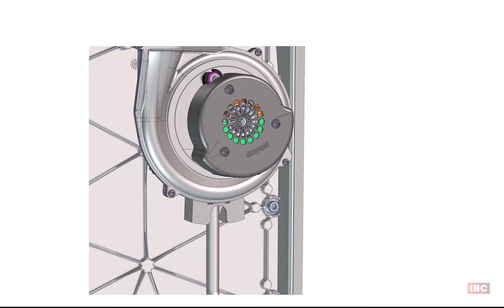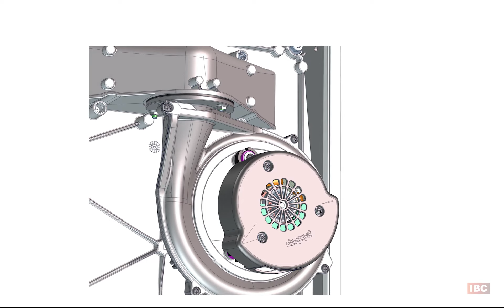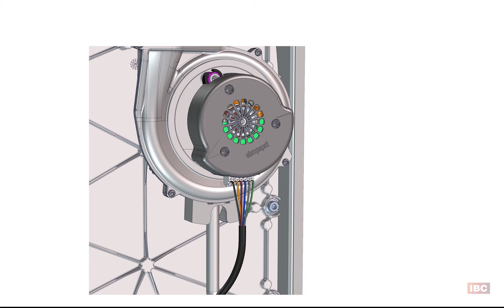Replacing an IBC Superflow (SF series) fan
Fan replacement instructions for IBC Superflow (SF series) appliances.